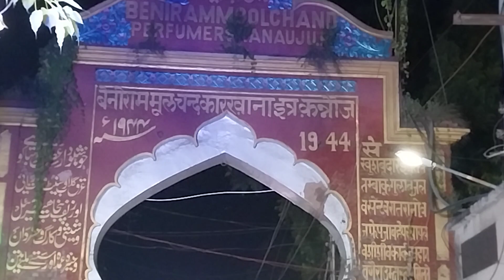Great India 🇮🇳 Band Baraut Regd,TM 89582 61603,,Kanoj Ram barat